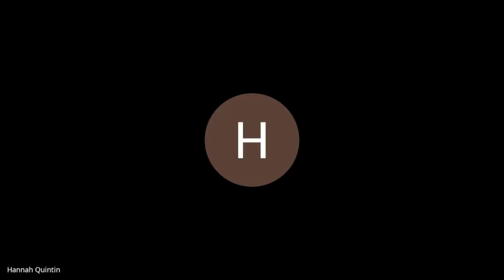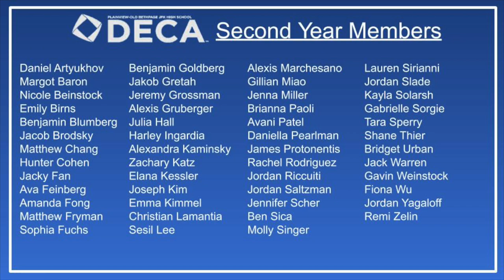DECA Installation 2020 | POBJFK